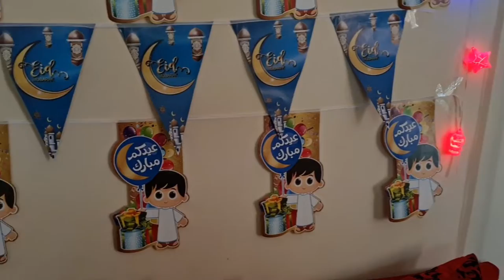Eid 2022 | Marjan Island Park | RAS AL KHAIMAH | UAE Vloggers